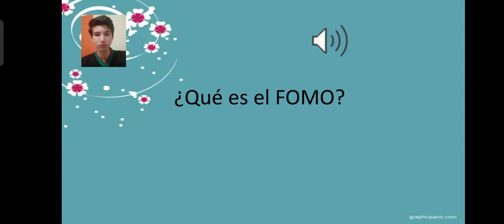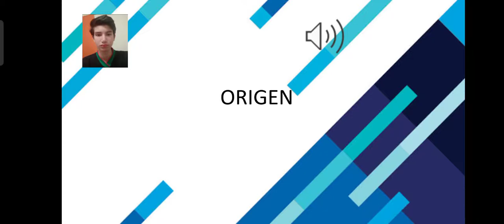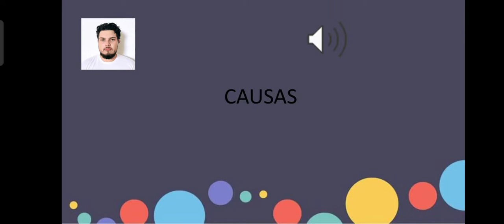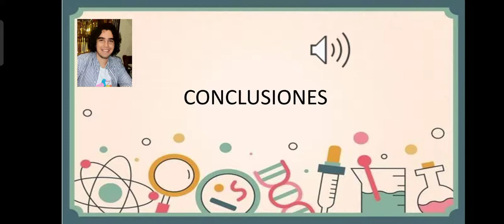FOMO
Tema presentado por Guzmán Campaña Carlos, Ramírez Castillo Diego y Vea Salazar Edwin, alumnos de la asignatura de Bioquímica Estructural, del grupo 2-06, de la carrera de QFB, dela FCQB-UAS, ciclo 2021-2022.